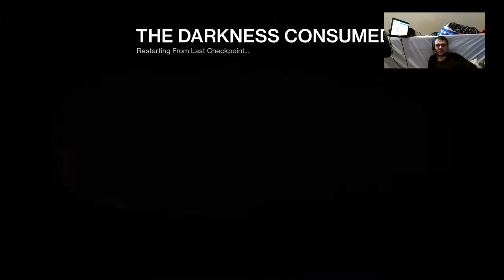Destiny Day 4.5 w/Thedon90 - Lvl11 Hunter - 3 / 9